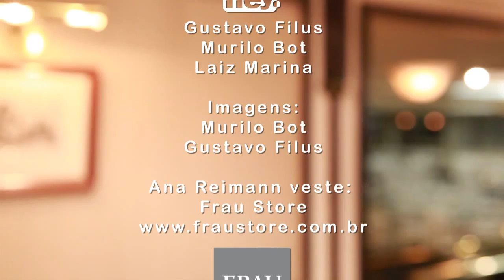Clube Curitibano - Curitibano em Pauta 12 Bloco 04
A aula de Baby Artes do Clube Curitibano tem o objetivo de desenvolver a coordenação motora e até mesmo a criatividade de crianças de 0 à 2 anos de idade. Tão pequenos e eles já demonstram ser verdadeiros artistas